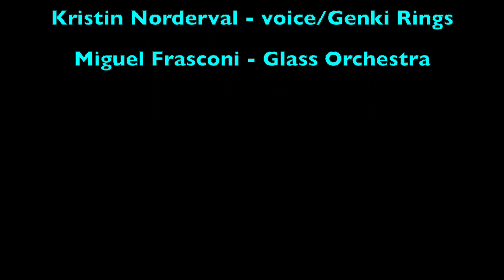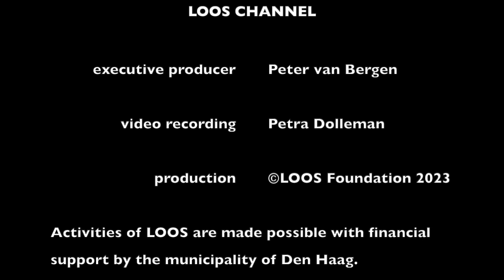2023.09.13 KRISTIN NORDERVAL - VoxLAB OSLO presents Kristin Norderval (NOR) & Miguel Frasconi (USA)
Kristin Norderval (NOR, Oslo) solo interactive singing with the use of Genki Rings. As both a composer and singer, Kristin Norderval is inspired by hybridity,  interactivity and the idea that everything we do is site-specific.

Miguel Frasconi is a composer and improvisor whose instrumentarium includes glass objects, analog electronics, and instruments of his own design. Frasconi is a sound artist who uses glass objects, electronics, keyboards, and devolved instruments to create music that sounds from a uniquely imagined tradition.

Both Miguel Frasconi and Kristin Norderval performed in “Crane Reflects on a Favor”, composed by Kristin Norderval, is Part Two of the operatic diptych “The Sailmaker’s Wife”, which premiered during the VoxLAB VårFEST , September 2023.

LOOS Channel is the broadcasting platform of the music research lab LOOS Den Haag, run by the LOOS Foundation in The Hague, The Netherlands.

Executive producer of LOOS Channel is Peter van Bergen

If you would like to show your support for the LOOS Channel, please go